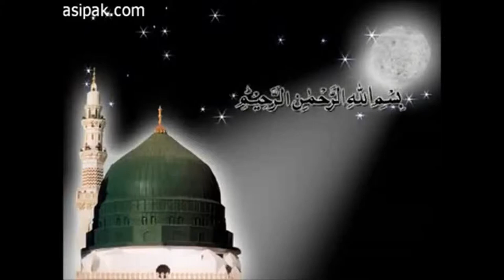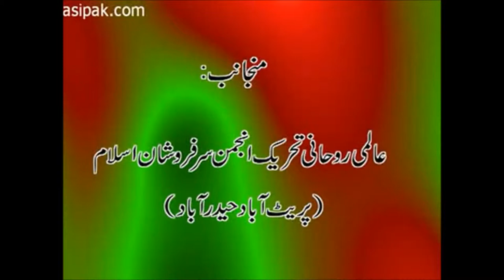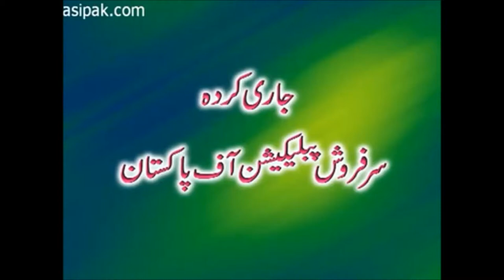Zikr-e-Qalb aur Huqooqul Ibaad|Human Rights and Zakir-e-Qulbi|Gohar Shahi